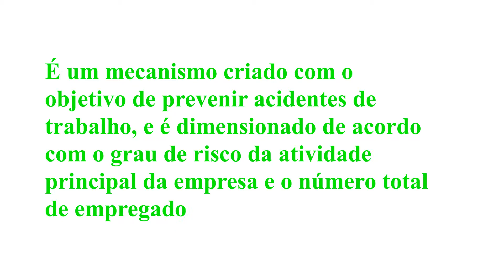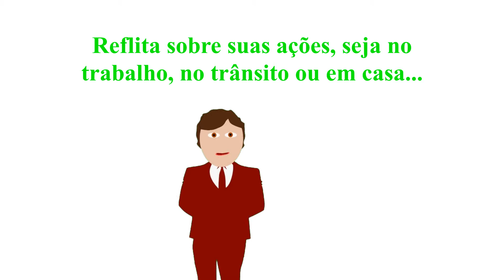JULHO SEGURO - Dia Nacional da Prevenção de Acidentes do Trabalho!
🔘 No dia 27 de julho é celebrado o Dia Nacional de Prevenção de Acidentes do Trabalho, esta data se dá em referência a criação do Serviço Especializado em Segurança, Higiene e Medicina do Trabalho, o popular SESMT, o qual fora instituído por meio da Portaria 3.237 de 27 de julho de 1972.
 O SESMT é um mecanismo criado com o objetivo de prevenir acidentes de trabalho, e é dimensionado de acordo com o grau de risco da atividade principal da empresa e o número total de empregados do estabelecimento.
 Os profissionais da área de SST – Saúde e Segurança no Trabalho, trabalham arduamente para alertar empregados, empregadores, governos e sociedade civil quanto a importância de práticas que reduzam o número de acidentes e doenças relacionadas ao trabalho, promovam um ambiente seguro, e práticas saudáveis em todos os setores.
 Neste mês de julho, todos são convidados para refletir sobre suas práticas, seja no trabalho ou em casa, você realiza suas atividades com segurança?
 Por fim, é importante salientar que a promoção da prevenção depende essencialmente do coletivo, manter ambientes e processos de trabalho saudáveis é uma responsabilidade compartilhada entre empregadores e trabalhadores. A participação dos trabalhadores é essencial no processo de identificação das situações de riscos presentes nos ambientes de trabalho, assim como as repercussões sobre a sua saúde.
 Atenção!
👉 Mais vale uma vida segura, do que mil seguros de vida... Portanto, lembre-se:
⭐️ Sua segurança é um direito seu - Preserve-o!

      INFORMAÇÃO É UM DIREITO SEU!
       NOS ENCAMINHE SUAS DÚVIDAS OU SUGESTÕES!

Se deseja realizar a leitura de nosso informativo InfoN&Ws em PDF, o link para download está disponível